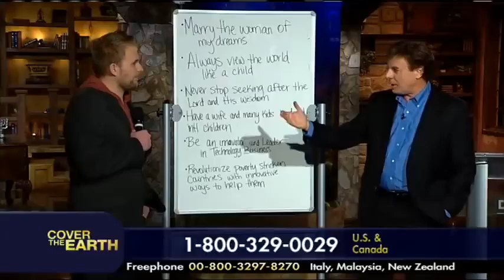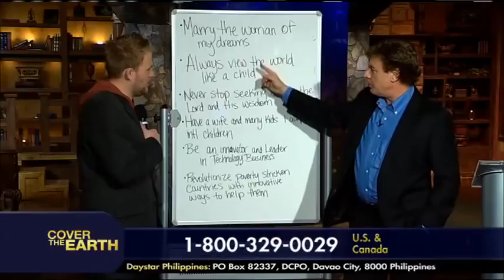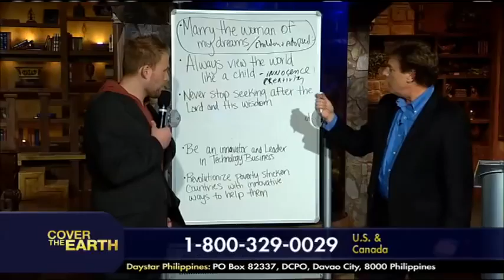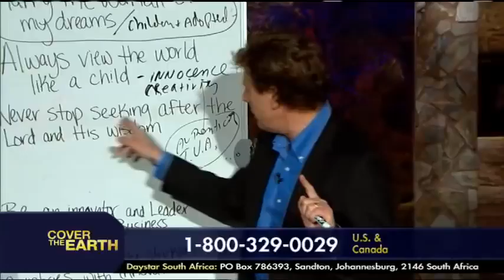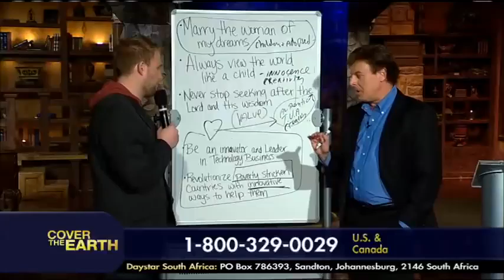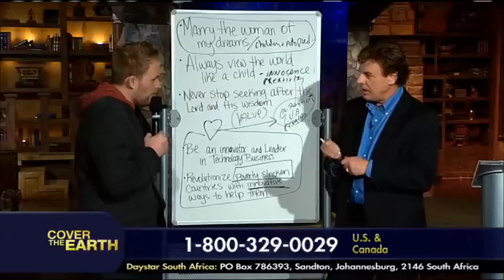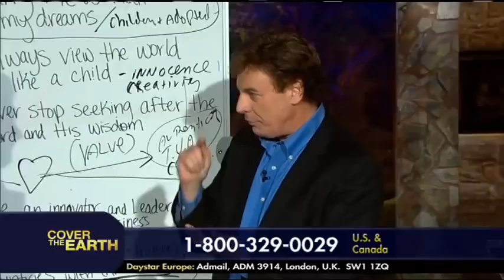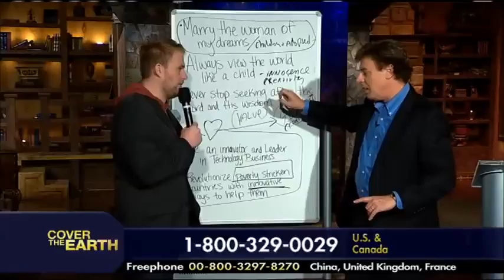SHR_130228_WALLNAU_DILLON_CLIP